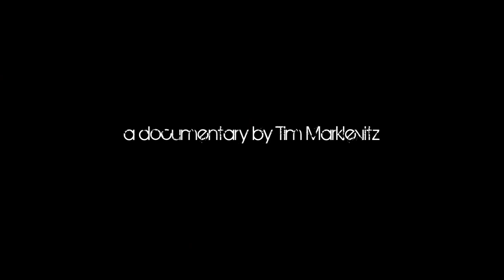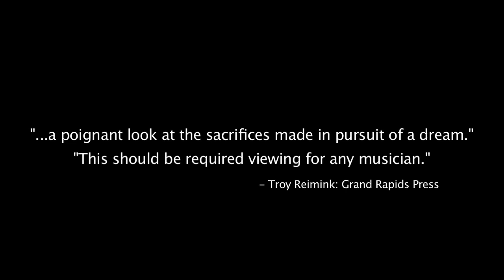Is Everybody Happy? - Teaser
The following video is a teaser trailer for the upcoming documentary, "Is Everybody Happy?".  The documentary is from first time director, Tim Marklevitz and it is the heartbreaking true story of four friends, their band and the thirteen day tour that changed their lives forever.  We will release a more professional looking trailer once we begin generating more press.